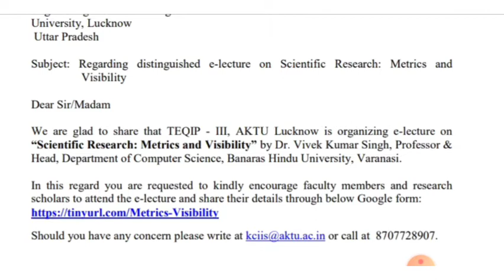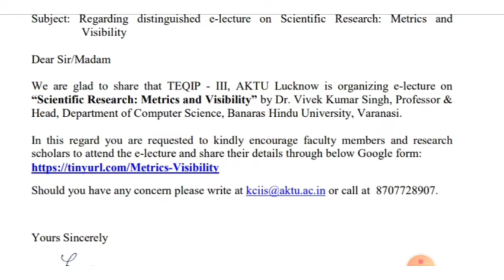AKTU छात्रों के लिए महत्वपूर्ण सूचना । Official Notice AKTU students | AKTU News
Hi,

AKTU छात्रों के लिए महत्वपूर्ण-सूचना । OfficialNotice AKTU students | AKTU News

aqeel_khan_itr